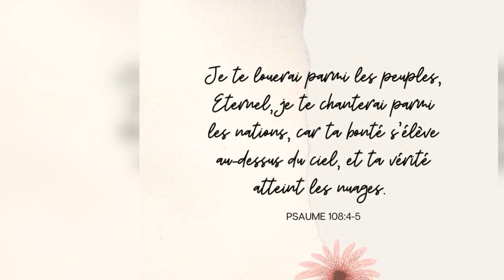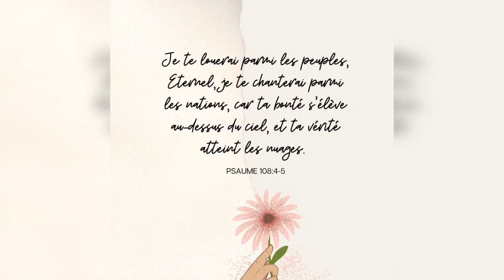Quelle est la réponse ? - 05/02/21 - Soir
" Bajoc exposa la chose... " - Daniel 2 : 15